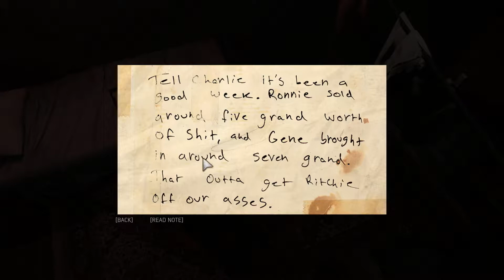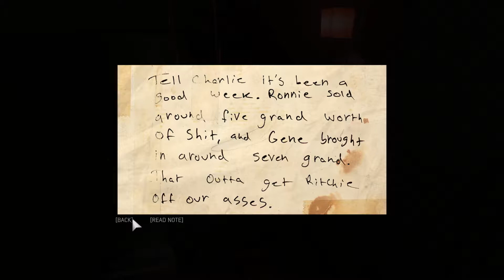Mafia 3 - Walkthrough Gameplay - Prostitution Ring- Ep 8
Today we had a talk with Donovan and we take over our first business.